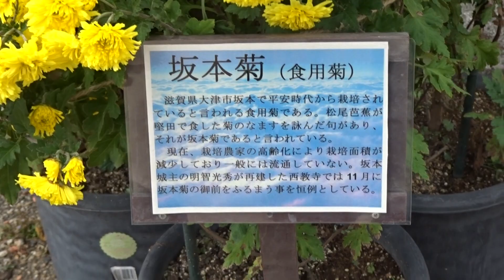京都府立植物園ﾉｺﾝｷﾞｸ令和４年１１月０８日（火）その２２ムービーショー